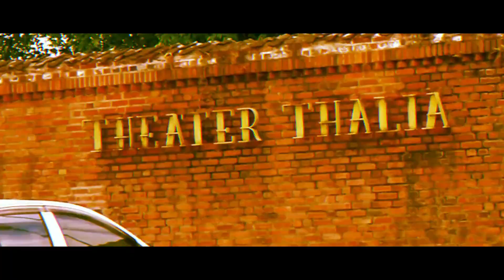Ravech - Dis Na Mie Kondre (ASYLUM Quarantine Cover)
Cover from the metal band ASYLUM
Video: Sarojini Lewis
Produced/Recorded: Buju's Place